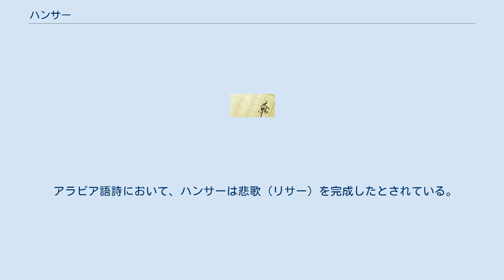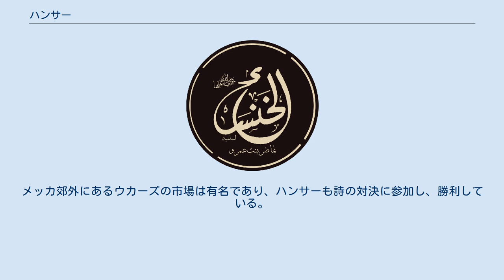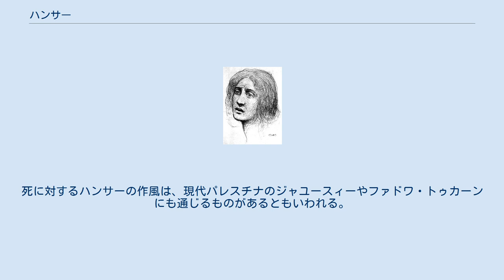ハンサー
アル＝ハンサー（アラビア語: الخنساء‎, ラテン文字転写：al-Khansāʾ, 575年 – 646年）はアラビア半島の詩人。
本名はTumāḍir bint ʻAmr。
アラビア語文芸において、初期の重要な女性詩人である。
 ハンサーはイスラーム以前のジャーヒリーヤ時代にアラビア半島北部のムダル族に生まれた。
砂漠で暮らすベドウィンは、周囲の変化によって自らも価値観の変化を求められるようになり、多くの詩人が生まれた時代でもあった。
ハンサーは父・母・兄弟ともに詩人の家庭に育ち、恋人や娘も詩人だった。
美しく鼻に特徴があり、あだ名として「鷲鼻の女」（ハンサー）と呼ばれた ハリール・ジブラーンによるハンサーの肖像画。
ジブラーンのエッセイ集『驚異と奇譚』に収録されたスケッチ。
 アラビア語詩において、ハンサーは悲歌（リサー）を完成したとされている。
ハンサーは抒情詩人として活動を始めたが、諸部族は互いに紛争や略奪を行なっており、ムアーウィヤ（Mu’āwiya）とサフル（Sakhr）という二人の兄を失う。
彼女は兄の死を嘆くとともに、復讐を誓う詩を詠むようになる。
こうしてハンサーは悲歌によって名を馳せ、アブー・タンマームが編纂した『武勇詩集』にも作品が収録された。
 ベドウィンは、戦いの一環として詩による誹謗の応酬も繰り広げた。
平時にも詩の対決はあり、諸部族が交易で集まる市場が対決の舞台になった。
メッカ郊外にあるウカーズの市場は有名であり、ハンサーも詩の対決に参加し、勝利している。
やがてイスラームによってジャーヒリーヤ時代の風習が消えると、女性が社会の前面に出る機会が減り、女性による文芸の記録も減っていった。
 イスラーム学者のグスタフ・E・フォン・グルーネバウムは、西欧で初めて論じられたアラブ詩人の一人がハンサーであると語った。
死に対するハンサーの作風は、現代パレスチナのジャユースィーやファドワ・トゥカーンにも通じるものがあるともいわれる。